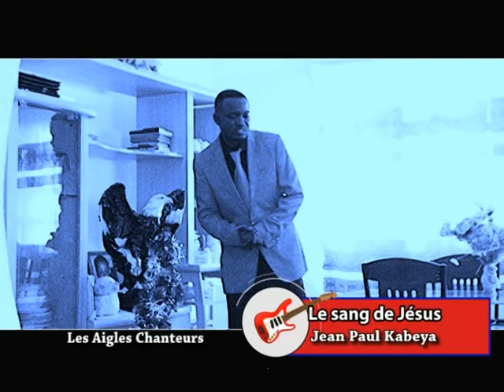LE SANG DE JESUS. BY BRO: JEAN PAUL KABEYA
Il n y a rien qui puisse fort nous unir que le sang de jésus: la parole